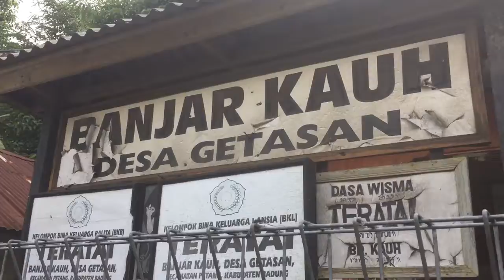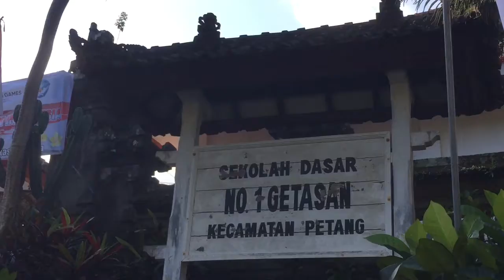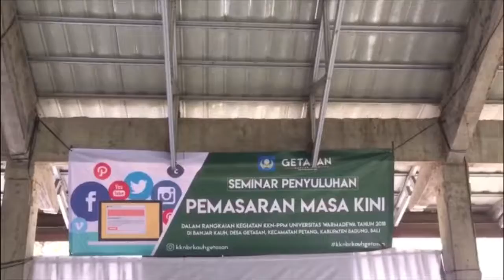UPAYA PENGEMBANGAN DAN PEMASARAN MASA KINI UMKN BANJAR KAUH DESA GETASAN 2018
UKM adalah sebuah istilah yang mengacu ke jenis usaha kecil yang memiliki kekayaan bersih, paling banyak Rp 200 juta tidak termasuk tanah dan bangunan tempat usaha.
Menurut Keputusan Presiden RI No. 99 Tahun 1998 menyebutkan bahwa usaha kecil adalah kegiatan ekonomi rakyat yang berskala kecil dengan bidang usaha yang secara mayoritas merupakan kegiatan kecil dan perlu dilindungi untuk mencegah dari persaingan usaha yang tidak sehat.
Peranan UKM dalam perekonomian tradisional diakui sangat besar. Hal ini dapat dilihat dari kontribusi UKM terhadap lapangan kerja, pemerataan pendapatan, pembangunan ekonomi pedesaan dan sebagai penggerak peningkatan ekspor manufaktur atau non migas.
Peranan UKM dalam jangka panjang untuk mencapai kemandirian pembangunan ekonomi karena UKM umumnya diusahakan Oleh pengusaha dalam negeri dengan menggunakan kandungan impor yang rendah. Dalam pengembangan UKM yang ada di Banjar Kauh Desa Getasan, masyarakat banyak yang berprofesi sebagai alas gambelan, ukir-ukiran, pembuatan kain tenun (endek) dan pembuatan berbagai macam bentuk gerabah. Dari hasil kerajinan masyarakat tersebut, mahasiswa yang melaksanakan KKN tergerak untuk membantu masyarakat dari segi pemasaran hasil produksi, karena mahasiswa melihat akses pasar yang kurang dikuasai oleh masyarakat. Akses pasar tersebut meliputi pemasaran secara kompetitifbaik di pasar nasional maupun pasar internasional.
Universitas Warmadewa menetapkan Kuliah Kerja Nyata sebagai salah satu mata kuliah wajib. Kuliah Kerja Nyata dilaksanakan di seluruh desa di Desa Petang dan Desa Carangsari Kabupaten Badung. Waktu pelaksanaan KKN dari tanggal I Agustus sampai dengan 3 September 2018. Bentuk pelaksanaan KKN-PPM (Program Pemberdayaan Masyarakat dengan Kegiatan Pelatihan yaitu Program Penyuluhan Pemasaran Masa Kini kepada masayrakat yang memiliki UKM. Anggaran seluruh kegiatan adalah Rp 12 juta Yang dilaksankan setiap minggu setiap bulan. Dimana anggaran bersumber dari mahasiswa, masyarakat, mitra, dosen pembimbing. Kegiatan melibat 25 orang mahasiswa dan juga kelompok masyarakat dan mitra Iainnya. Lokasi kegiatan adalah di Wantilan Pura Rambut Siwi, ruang sekolah, Desa Getasan. Hasil dan manfaat seluruh kegiatan itu mendapatkan respon yang positifdari masyarakat.